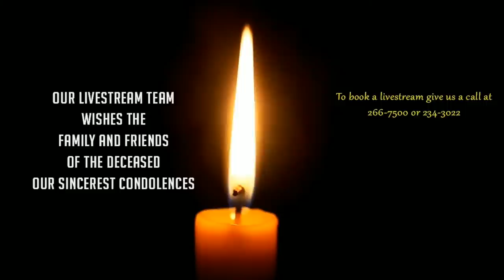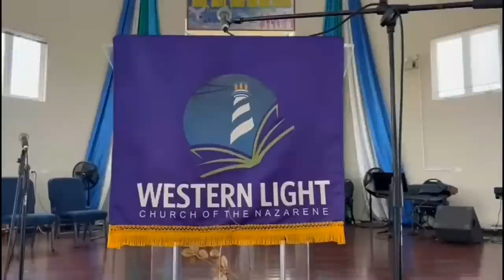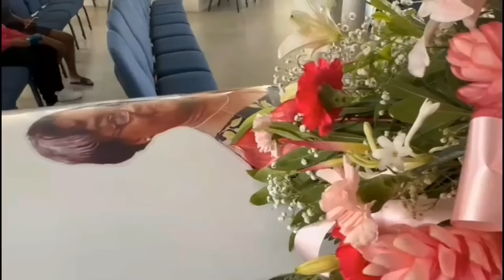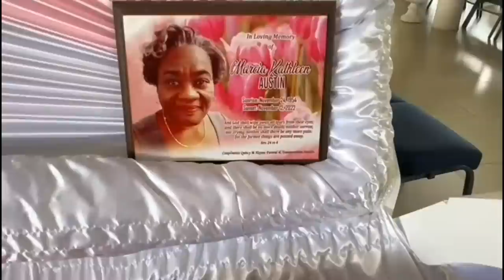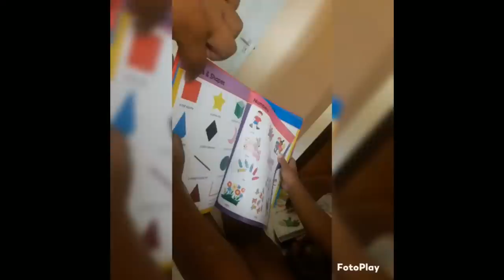Always In Our Hearts - Marcia Kathleen Austin JP